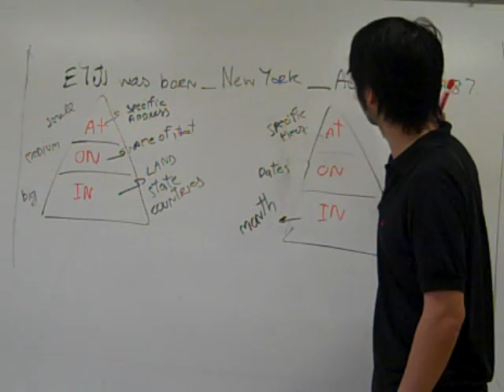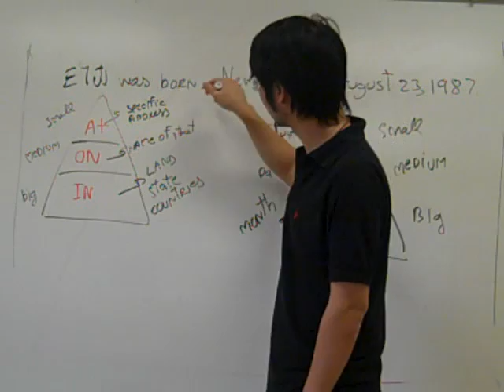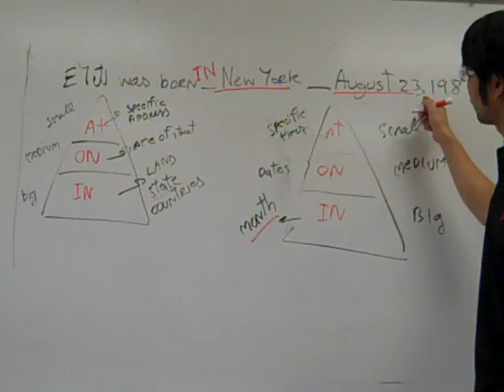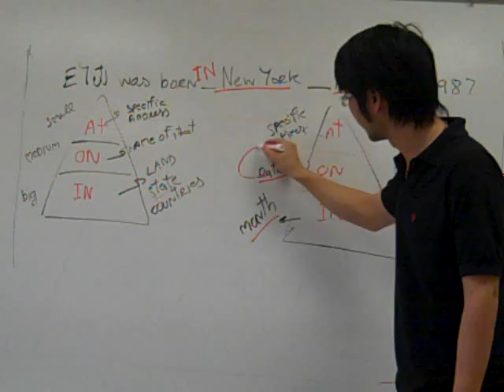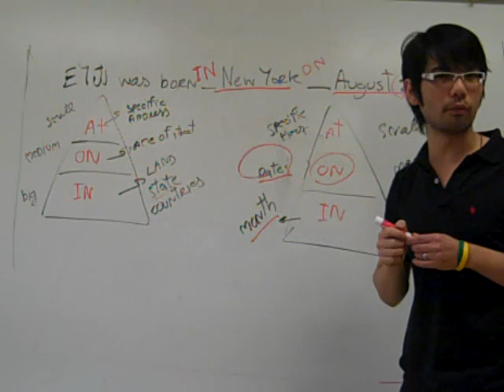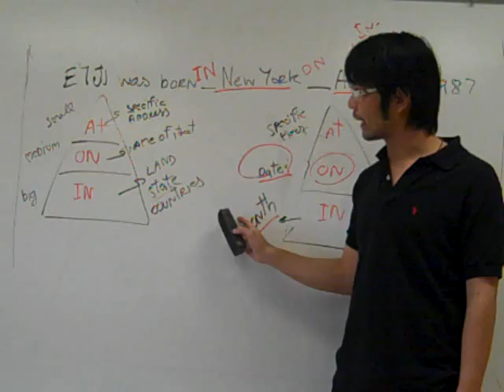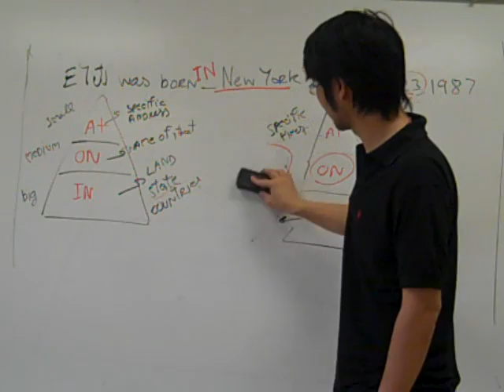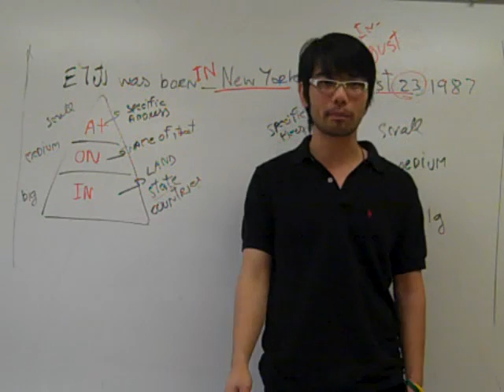เรียน อังกฤษ Preposition : At, on, and In 3